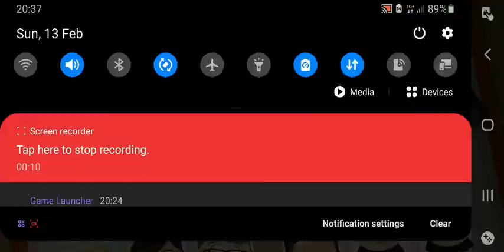13 February 2022